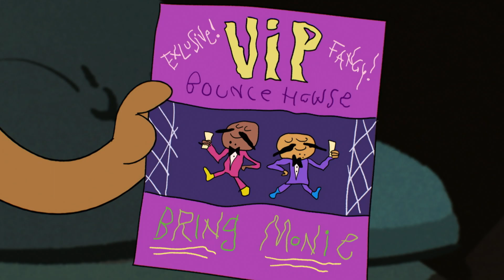Джелистоун! | ДНК ей така | Cartoon Network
Йоги си прави ДНК тест и разбира, че е 98 процента котка. Той е потресен, но решава да се присъедини към Топ Кет и неговата банда, където му е трудно да се впише.

Добре дошъл на официалния YouTube канал на Cartoon Network България – мястото, където можеш да гледаш забавни видеа, клипчета с музикални теми и песни, както и записана симулация на нашите игри от „Невероятният свят на Гъмбол“ „Време за приключения“, „Бен 10: Омнивърс“, „Малки титани: В готовност!“, „Микселите“, „Парк шоу“, „Батман“, „Lego Нинджаго“, „Чичо Дядко“, „Стивън Вселенски“, „Кларънс“ и още, и още. Подготви се за много смях и веселие и се присъедини към нас като се абонираш за канала!